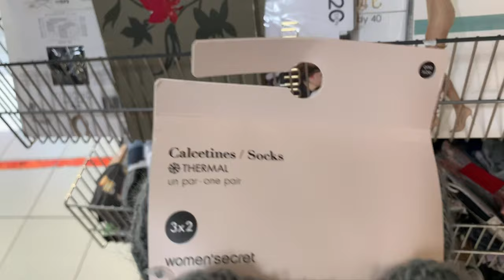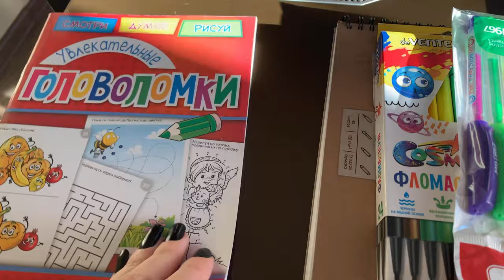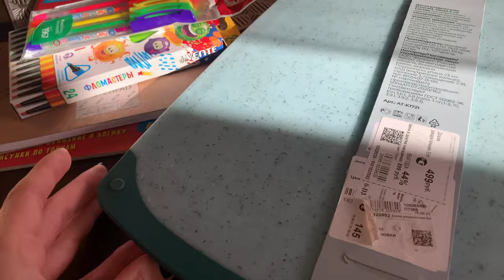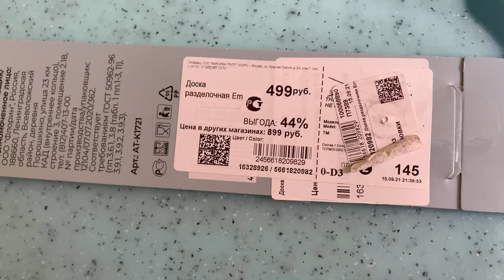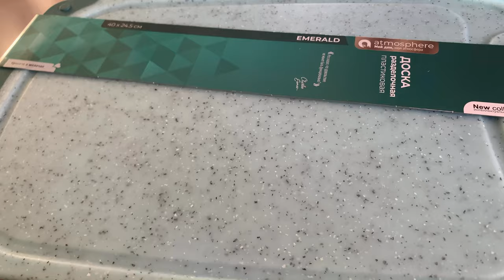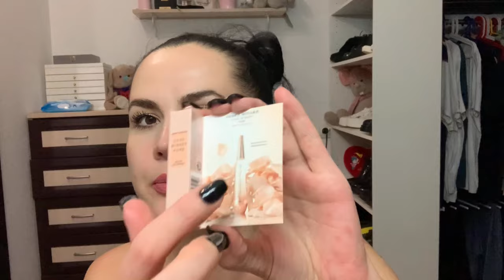ВЛОГ/ПОКУПКИ/РИВ ГОШ/ФАМИЛИЯ/ОЧЕНЬ ВКУСНЫЙ ДЕСЕРТ БЕЗ ВЫПЕЧКИ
Жидкая помада DIOR ROUGE DIOR FOREVER LIQUID
Жидкая помада Estee Lauder Pure Color Envy Paint-On Liquid Lip Color